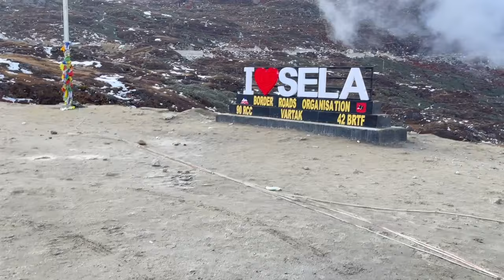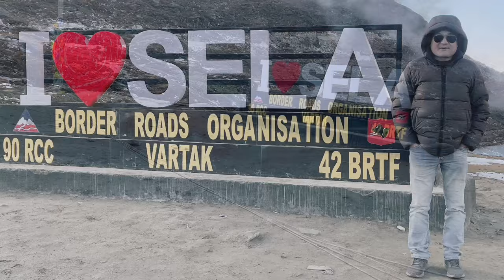Bumla Pass#15200ft# Lama’s Vlog